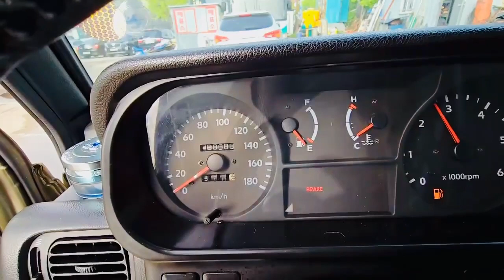HYUNDAI GALLOPER II TCI KMYKP17CPYU408653 -2000-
HYUNDAI GALLOPER II TCI
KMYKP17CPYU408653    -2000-